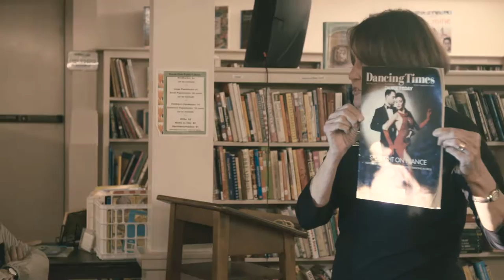WHPL Lassalle Dance Lecture Series - Iris Fanger on Irene and Vernon Castle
Iris Fanger speaks on the dance duo of Irene and Vernon Castle, who swept the international stage with their ballroom dancing in the ‘teens and ‘twenties. This talk was given as part of our Lassalle Dance Lecture series on July 19, 2016 at the Woods Hole Public Library.